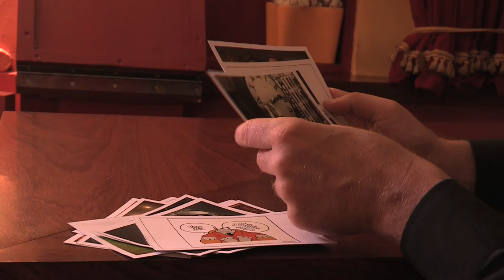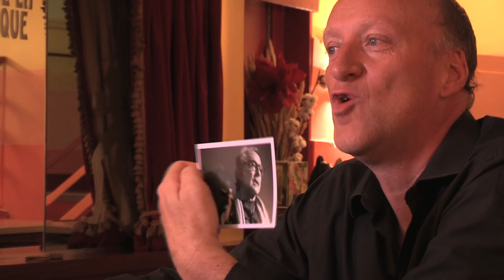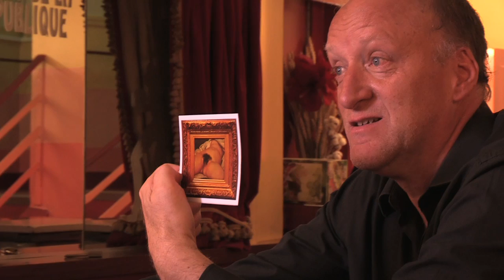Gilles Detroit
Si vous trouvez que le quotidien est un peu dur avec vous... Si vous avez du mal à comprendre votre feuille d'impôt... si vous trouvez que les courses au supermarché, c'est un poil pénible... si vous pensez que la SNCF c'est bien... quand ça marche... si pour vous lire un livre de cuisine... c'est du chinois... Ce spectacle est fait pour vous !